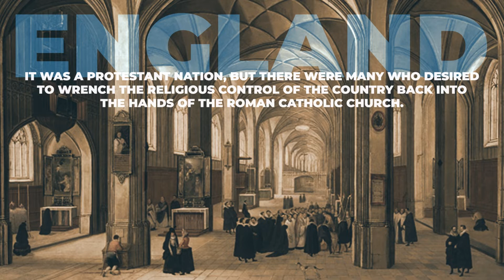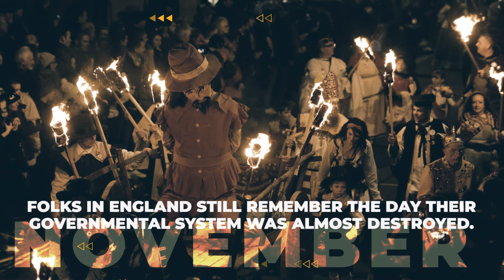The Notorious Gun Powder Plot | Remember Remember the 5th of November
This video explores the mass assassination attempt known as "The Gunpowder Plot".

P.S. We might make your request into a video 😉